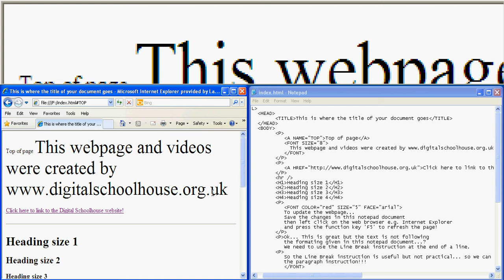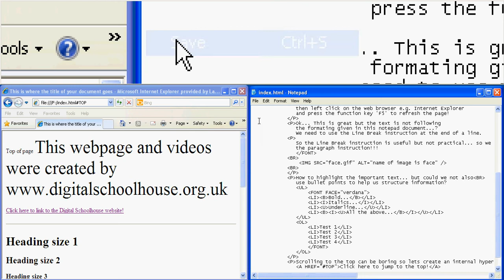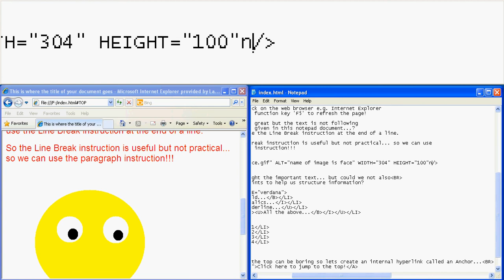16 Adding Image And Size